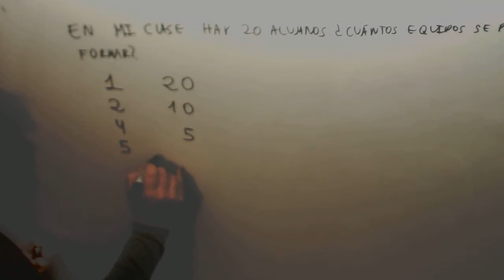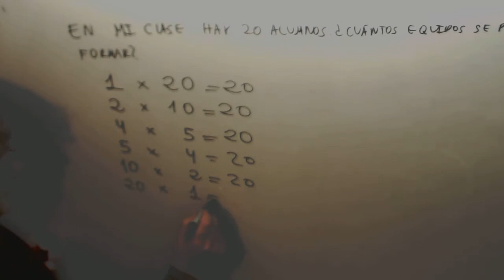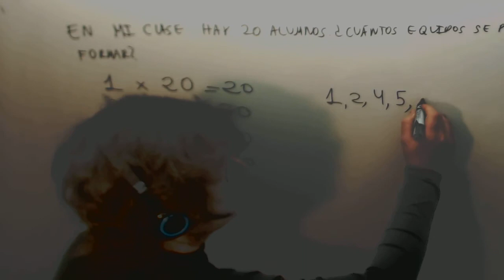Divisores de un numero Matematicas 6º Primaria Academia Usero Estepona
Divisores de un numero Matematicas 6º Primaria